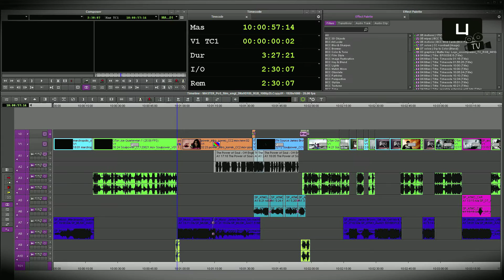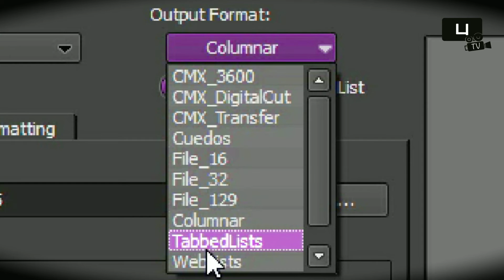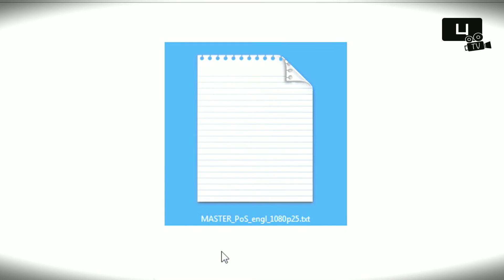AVID MEDIA COMPOSER - EP.6 - EXPORT EDL - TRICK FOR CLICK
TOPIC: EXPORT OF REUSABLE AND EXTENSIVE EDIT DECISION LISTS